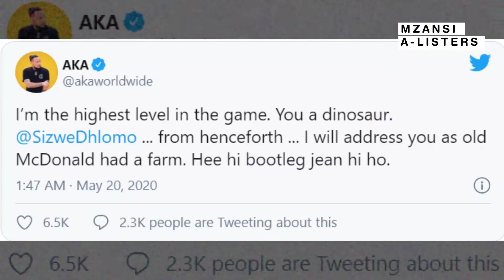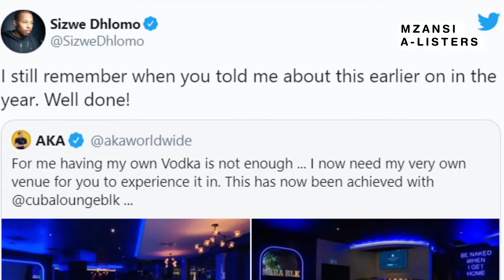AKA Explains What Happened Between Him & SIZWE DHLOMO